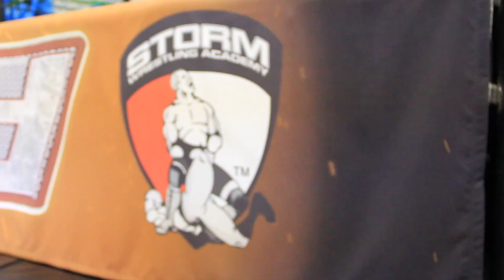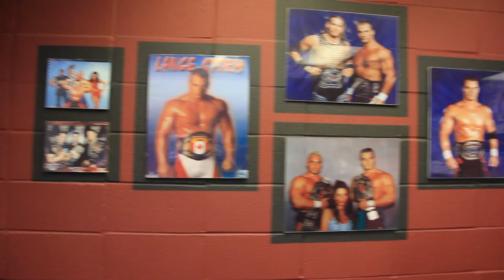Lance Storm promo for ROH match with Mike Bennett 1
Lance Storm discusses a match with Mike Bennett, shot for Ring of Honor TV.

Producer: Brady Roberts
DP: Josh Stryde